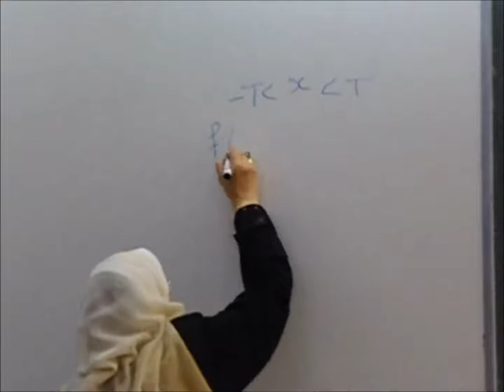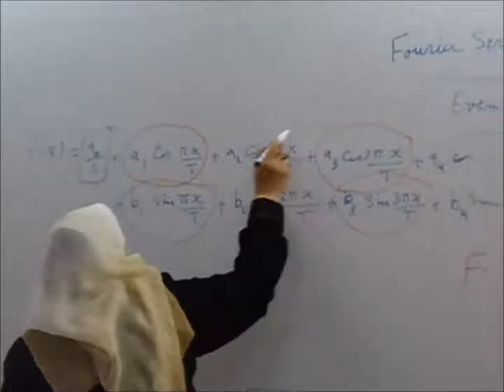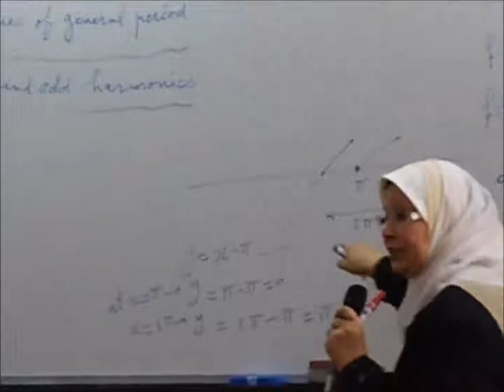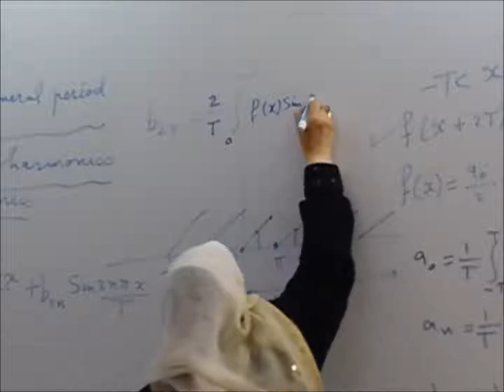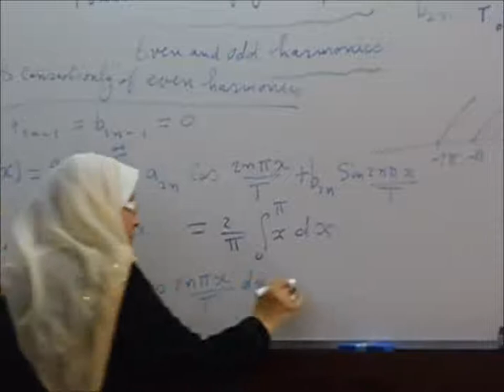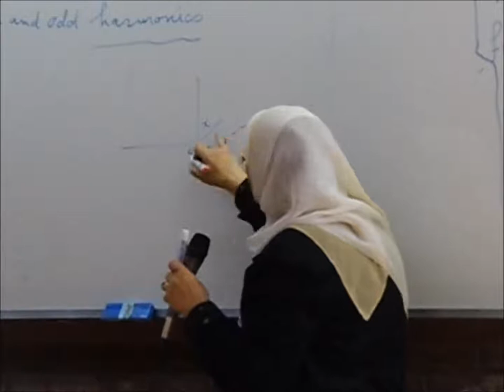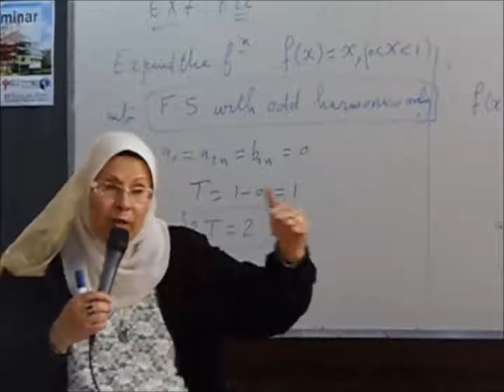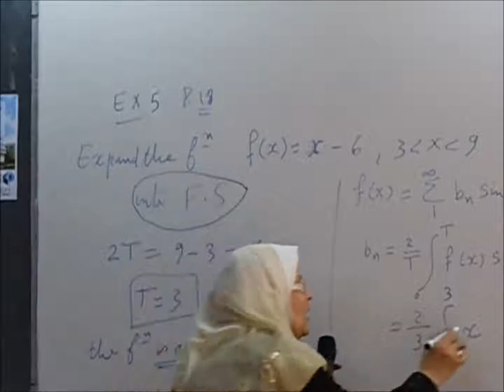Dr Raga'a Lecture 4